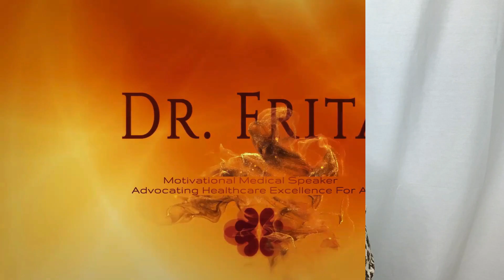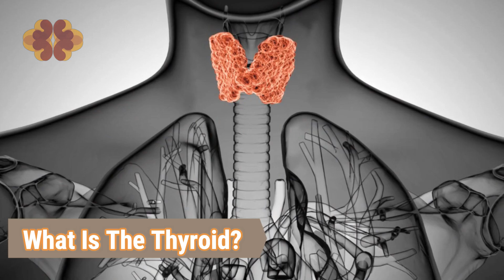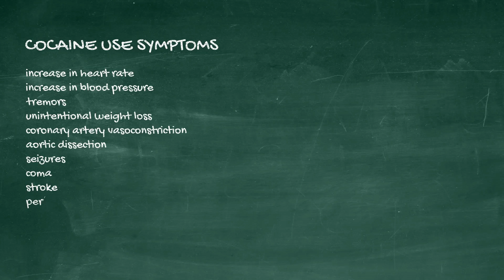Thyroid Disease Symptoms and Signs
Thyroid disease symptoms and signs. What do Hillary Clinton, Missy Elliott, Wendy Williams, and Oprah Winfrey all have in common? Thyroid disease. Oh, Wendy. On March 4th, 2019 Wendy Williams returned to her show after a two-month leave of absence.

10 healthy habits for a better you and a better life.

The queen of hot topics became a hot topic herself. Now the rumors around two said that her husband allegedly has a mistress and that this mistress has just allegedly had his baby. When Wendy returned to the show I sat there just waiting to see if she would spill her own tea, but Wendy said that her leave of absence of due to complications of thyroid disease and a shoulder injury. Several episodes later, Wendy revealed that she has a history of a cocaine addiction, which she shared with us in the past and that she has been living in a sober house. On today's video, I'm going to talk about the symptoms of thyroid disease. I'll discuss the different types of thyroid disease, and I'll compare the symptoms of Graves' disease to the symptoms of cocaine intoxication. Then I will weigh on if I still believe that Wendy Williams really has Graves' disease.
What is the thyroid? The thyroid is the organ, the gland that's located right in the front of the neck. It's located interior to or in front of the windpipe, the trachea, and it's right above the collarbone, or your clavicles. The thyroid is responsible for regulating your metabolism. It controls how one uses and stores energy. When a person has thyroid disease, they can either have an overactive thyroid like in Graves' disease, what Wendy Williams says that she has, or they can have an underactive thyroid or hypothyroidism. Often times, thyroid disease is caused by an autoimmune disorder. An autoimmune disorder occurs when the body's antibodies, instead of attacking the bacteria, and viruses, and germs of the outside world, those antibodies turn on you and attack your own system. In many cases of thyroid disease, the body's immune system is attacking the thyroid and making it either overactive or underactive.
Let's talk about hypothyroidism or underactive thyroid. Hypothyroidism occurs when the thyroid is underactive when you have insufficient thyroid hormone being produced. It can occur in the case of an autoimmune disorder like in Hashimoto's thyroiditis. It can also occur if a person has had the thyroid removed, a thyroidectomy such as in the case of thyroid cancer. Other symptoms associated with hypothyroidism include slow speech, slow movement, slow heart rate. It can also be associated with swollen ankles and in severe cases, a myxedema coma. In addition to hypothyroidism being associated with abnormal menstrual cycles, it can cause other issues specifically in women. Hypothyroidism has been liked to miscarriages. In cases where the pregnant mother has hypothyroidism, it can cause congenital abnormalities in the newborn baby associated with intellectual disabilities.
You diagnosis hypothyroidism by a simple blood test in addition to having a history and physical by your physician. In the blood test, you check for TSH or thyroid stimulating hormone as well as free thyroxine or T4. Once it is diagnosed, especially with primary hypothyroidism, you're able to be treated by thyroid supplementation, levothyroxine. Some limited studies suggest that selenium supplementation helps with hypothyroidism as well.
Hyperthyroidism. Hyperthyroidism occurs when you have an overactive thyroid such as in Graves' disease. Graves' disease is the illness that Wendy Williams says that she has. Now I actually talked about Graves' disease in a previous YouTube video called Graves' disease, so please see that video for more details on Graves', but I do want to address Wendy Williams. How when she came back from her two-month leave of absence, she did say that she was gone due to complications of her Graves' disease and her shoulder injury. She said that she was ill, but then in the same breath on that same initial episode she also said that she's been working out two hours a day. A lot of people questioned that. If you're extremely ill, how do you have the energy to work out two hours a day?